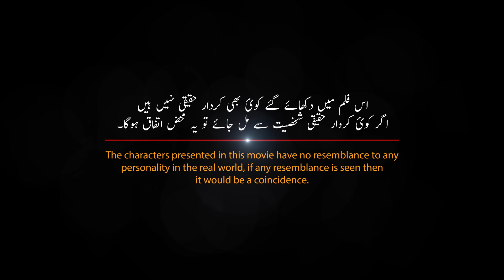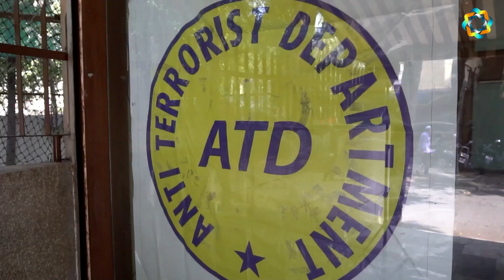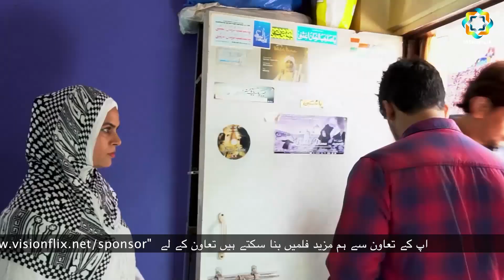Jhoote | New Full Movie 2020 | Visionflix Films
Jhoote is the story of two friends, Faizi and Irfan persist on lying despite of counseling by Abid their sincere roommate and fall into unexpectable trouble.

Written By: Haider Ali
Directed By: Salman Hyder